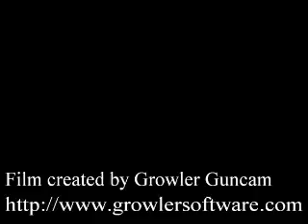Zagrajmy w Spyro 3: Year of the Dragon odc.10 - To są szczury!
Spyro próbuje swoich sił w tańcu na lodzie.